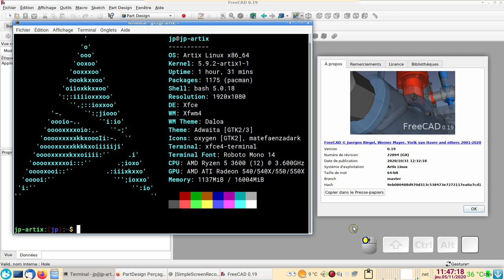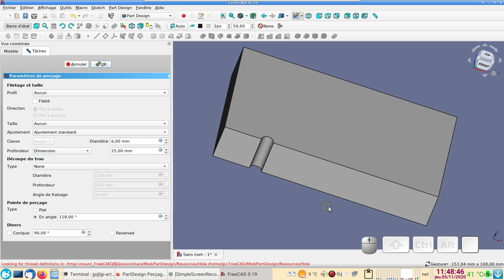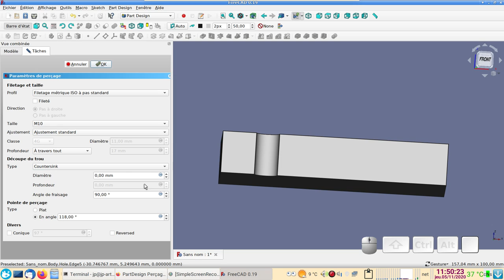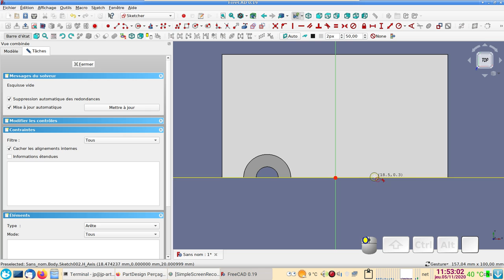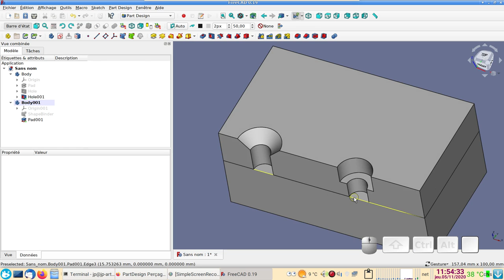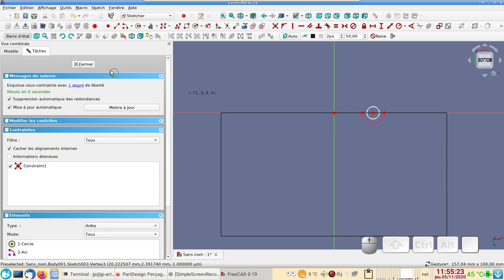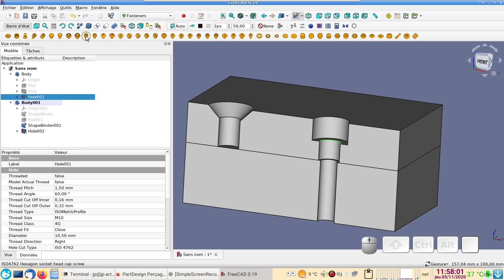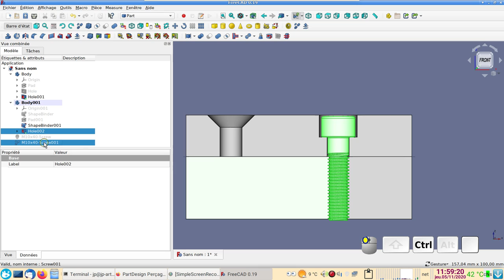FreeCAD 0.19 débutant : Perçage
Perçages divers et variés depuis l'atelier Part Design.
En bonus : le taraudage rapide "fait maison".
A noter que :
- depuis peu (FreeCAD 0.20), on peut tarauder directement à partir de l'outil de perçage ! 😎
- J'aurais pu créer une esquisse directement sur la face à 7:40 et m'accrocher sur le ShapeBinder001 : ainsi, j'aurais pu créer directement un perçage sans avoir à appliquer le Sketch003 sur cette face...
- Lorsque l'on coche "Fileté", le diamètre de pré-perçage est automatiquement adapté à la norme ISO métrique. Ici, pour du M10, l'avant-trou aura un diamètre de 8.5 mm.